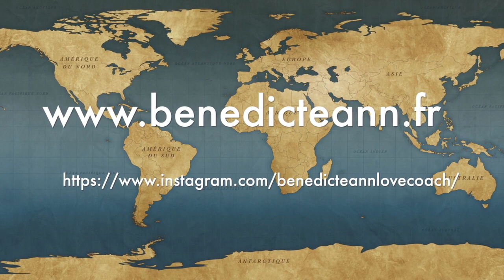BIEN GÉRER LES PREMIÈRES RENCONTRES !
✅👉 Ma mini formation offerte : TROUVE TON ÂME SŒUR ET GARDE LA PRES DE TOI : Quelques secrets pour attirer une âme sœur et la garder auprès de soi

🎁RESSOURCE OFFERTE :

✅👉 TROUVER UNE ÂME SŒUR : Quelques secrets pour attirer une âme sœur et la garder durablement auprès de soi.

Catégorie
Vie pratique et styleCette vidéo traite de étape 2